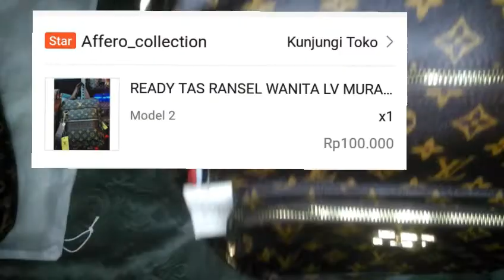Shopee Haul Tas LV Murah Bikin Pengen Beli lagi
ini link barang shopee haul saya